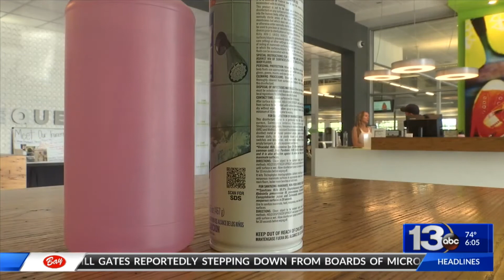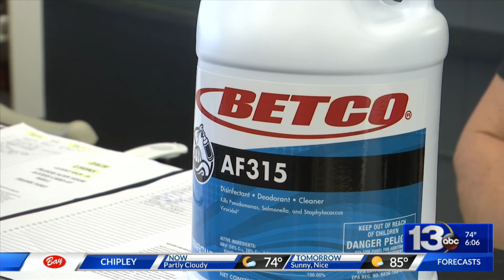Local gyms combat germs